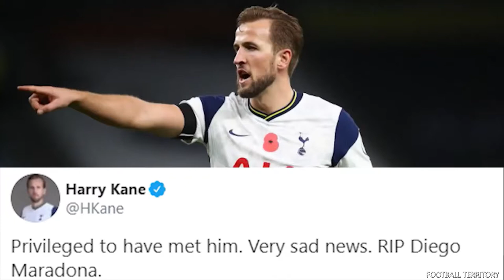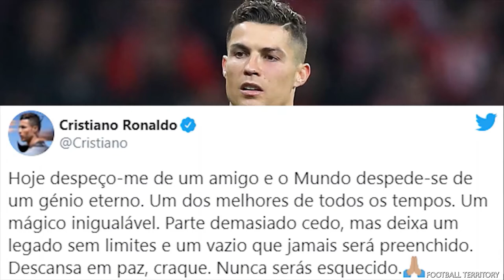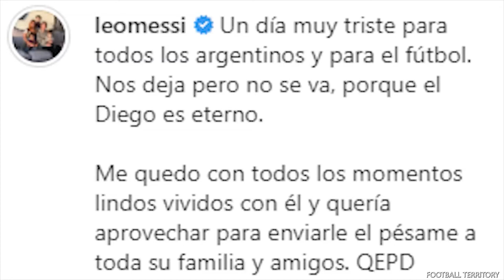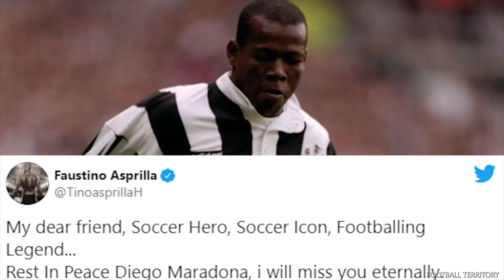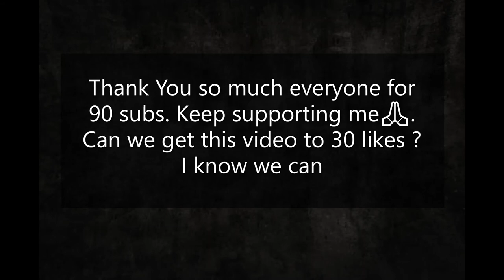Diego Maradona Epic Skills And Goals + Football Stars Reaction to his death 🙏 | FOOTBALL TERRITORY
Diego Maradona Epic Skills And Goals + Football Stars Reacting To His Dead  RIP 🙏. Keep Supporting Me .

Thank you so much everyone for 90 subs. Please keep support me.